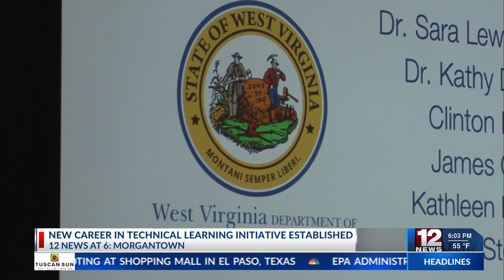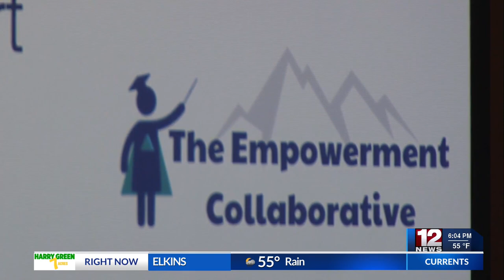New career in Technical Learning Initiative established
A new opportunity for students to get hands-on technical experience has been established.